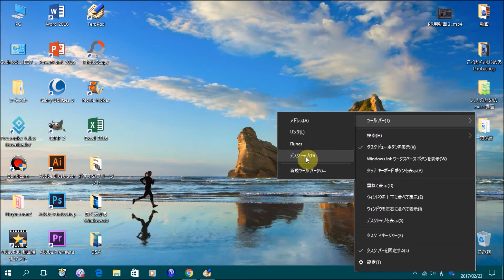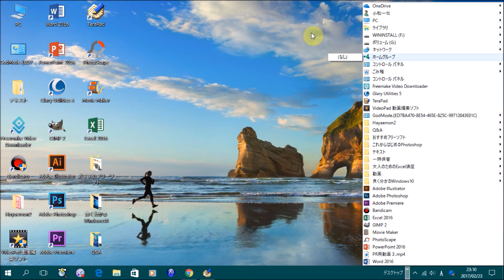Windows10 タスクバーにデスクトップツールバーを表示する方法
この動画では、Windows10でタスクバーにデスクトップツールバーを表示する方法を解説しています。